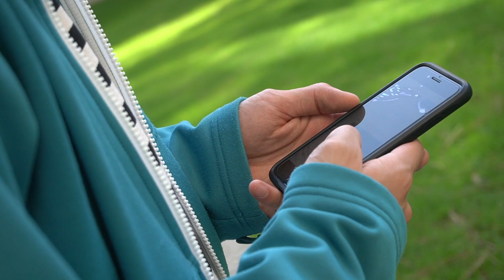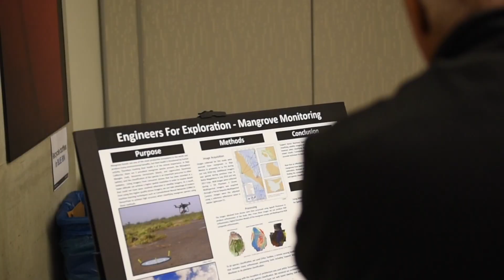Meet the First HDSI Undergraduate Research Scholars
We asked the first HDSI undergraduate research scholars to tell us about their experience doing their project! Come take a look!

Special Thanks to:
Jairo Chavez
Dillon Hicks
Katherine Qi
Arjun Nichani
Calvin Tam